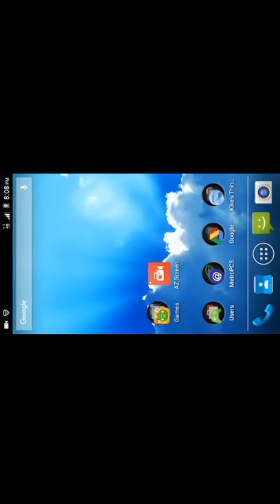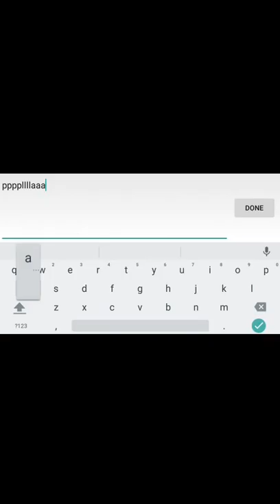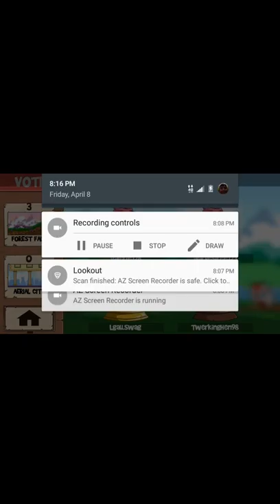Fun run 2 part 2 gameplay